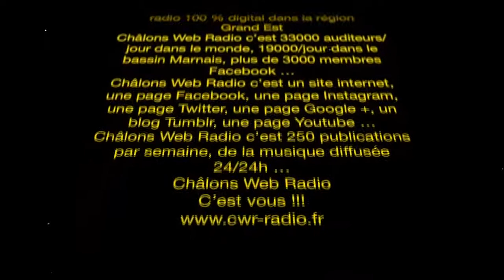Anniversaire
Aujourd'hui 29 juillet nous fêtons le premier anniversaire de Châlons Web Radio.